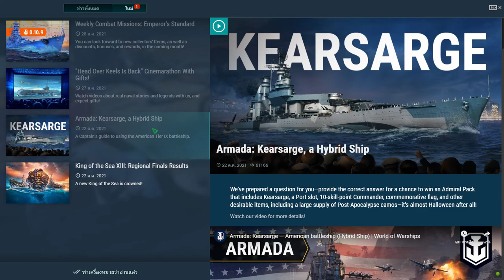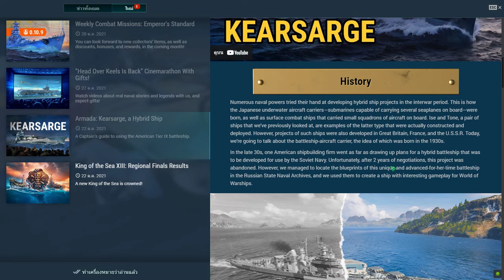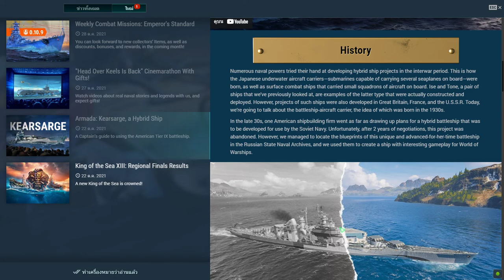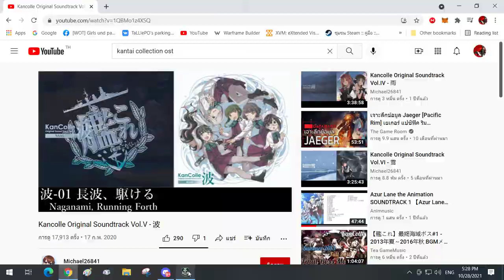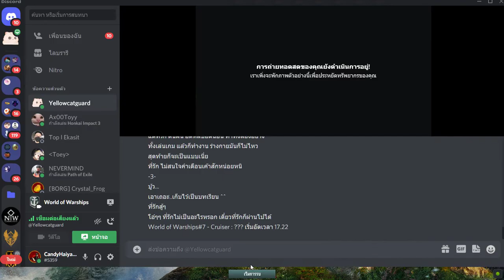World of Warships#7 - Cruiser : MNF Bougainville (Aviso)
This is the seventh video in game World of Warships(WOWS).It's a free-to-play naval warfare-themed multiplayer online game  by its subsidiary Lesta Studio released in 2015.

Today I take a Cruiser Ship name Marine Nationale Forces Bougainville (MNF_Bougainville) Tier 1 Cruiser France Tech Tree.She was a Bougainville-class aviso of the French Navy launched on 25 April 1931.She was transferred for service in the eastern and southern Mediterranean.